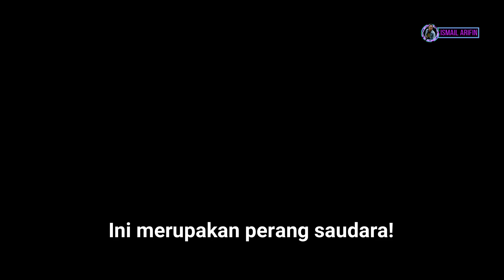GADJAH MADA VS SERDADU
UNTUK MEMBERI MOTIVASI KAMI
MEMBUAT KARYA YANG LEBIH BAIK LAGI
OK...ENJOY...TRIMAKASIH!